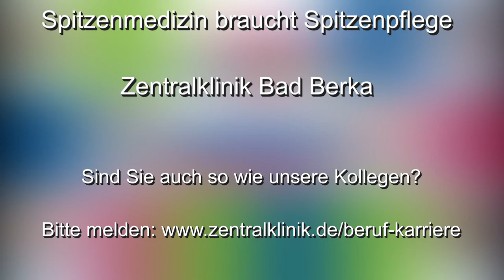Folge 7/14: Würdest du dich heute für einen anderen Beruf entscheiden?